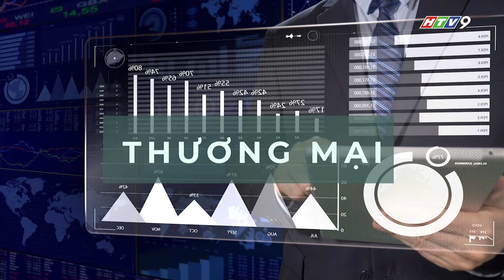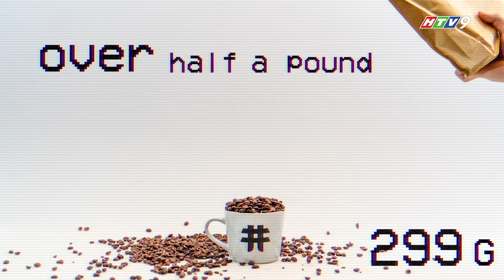CEO Trần Bảo Khánh | Một thế hệ dám làm điều khác biệt | Chuyển Động 4.0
The Quoc Khanh Show
7:00 PM on Tuesday, Thursday and Friday
Produced by KAT MEDIA

© Bản quyền thuộc về The Quoc Khanh Show - Vui lòng không REUP ©